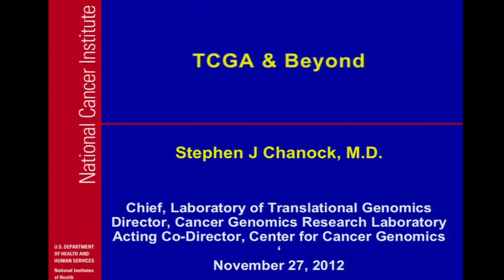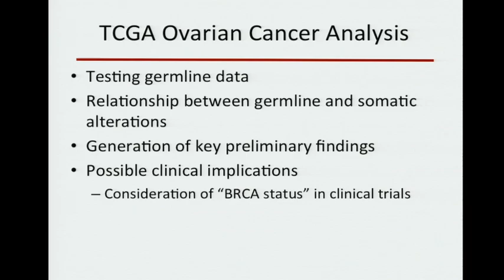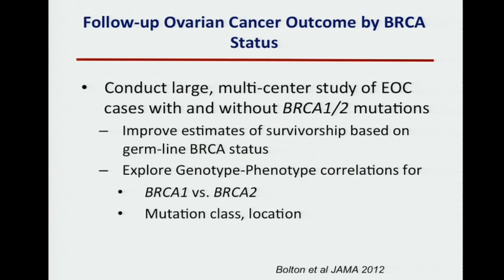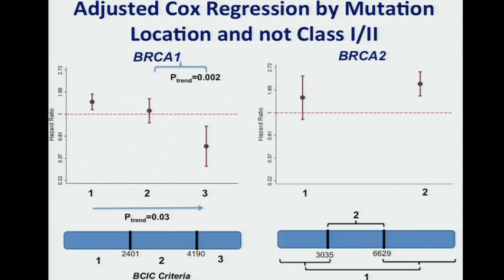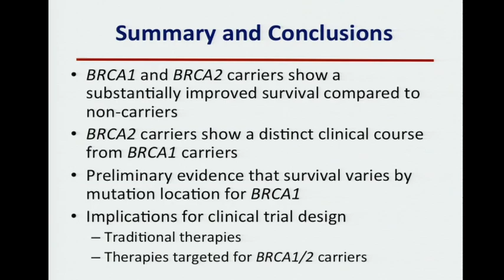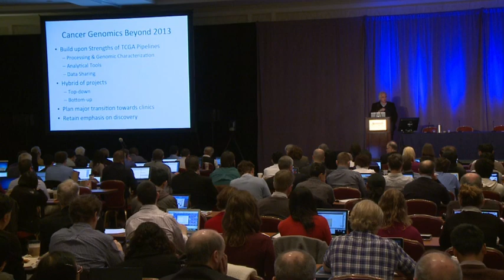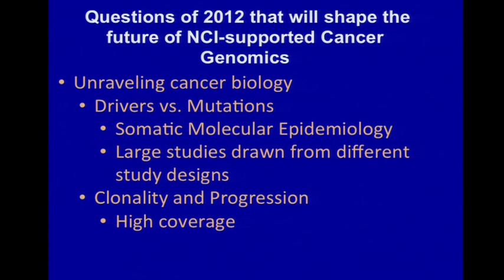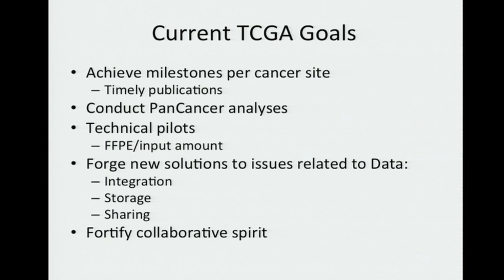TCGA: Status Report and Insights From Leadership - Stephen Chanock